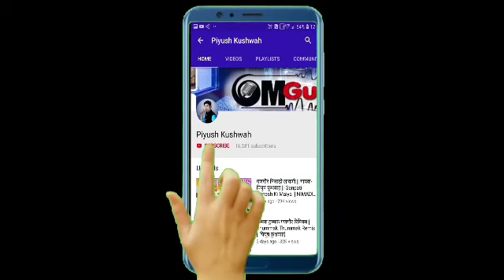Dj Mix Nagalwadi Tharo Niralo Dham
Dj Mix by - Vsl
Om Guru Digital Recording Studio
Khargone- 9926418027